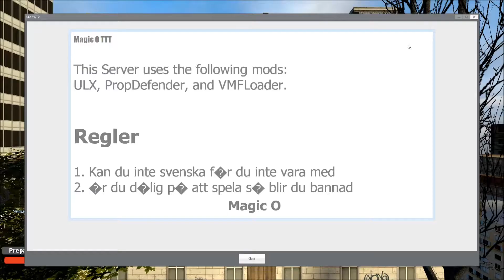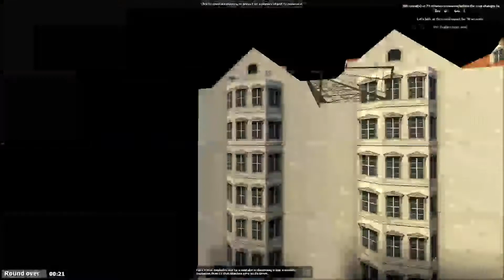Justin bieber har en tvilling (Trouble in Terrorist Town)